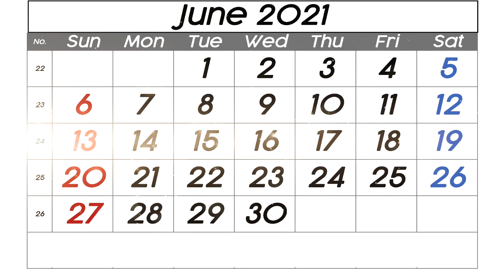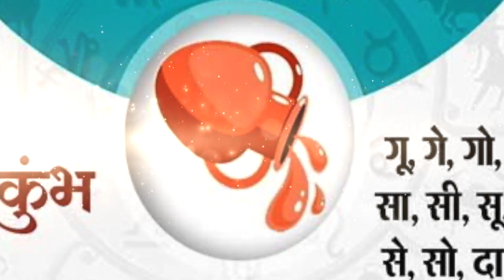या राशींसाठी जून महिना कसा? June Mahina Rashibhavishya | June Month 2021 Horoscope | Lokmat Bhakti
कोणत्या राशींसाठी जून महिना कसा आहे? आणि त्याची कारणे काय आहेत? ते जर तुम्हाला जाणून घ्यायचे असेल तर हा व्हिडीओ नक्की बघा -